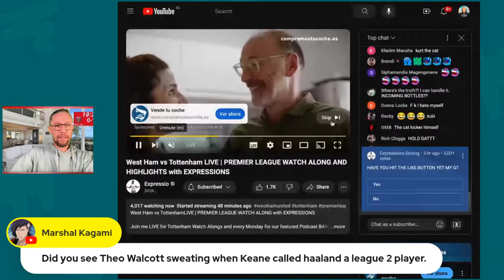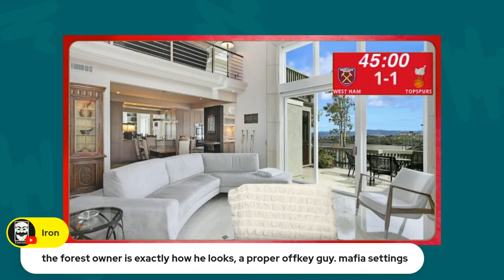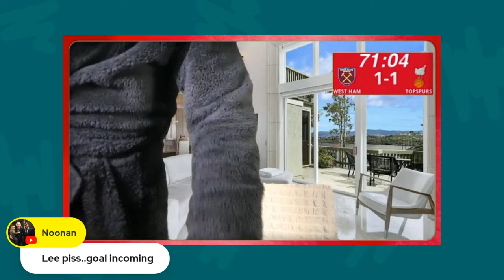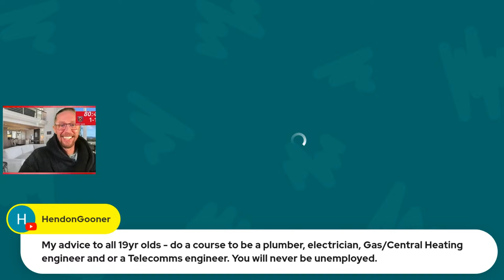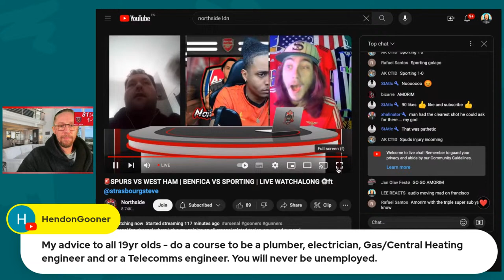🚨WEST HAM🟣 VS SPURS LIVE PREMIER LEAGUE WATCHALONG⚽️